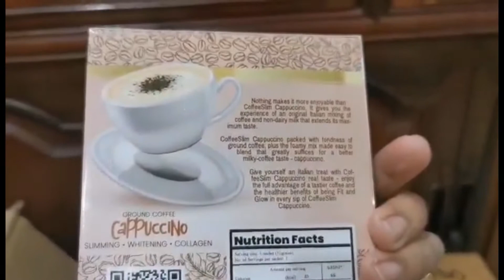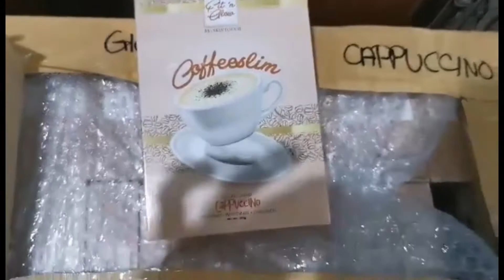Slimming coffee |Fit n Glow|davao|capuccino|caramel|unboxing|giovanni palces|distributor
unboxing stocks of fit n glow coffee slim. legit davao region distributor